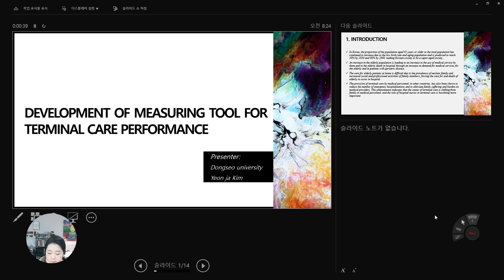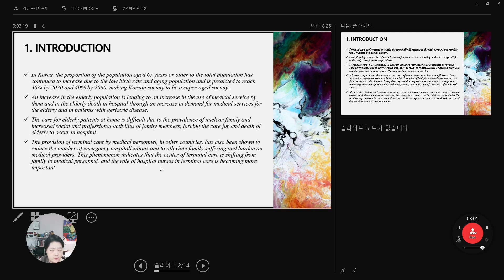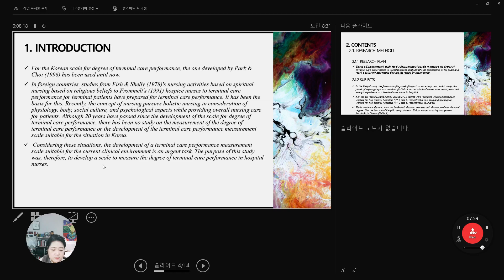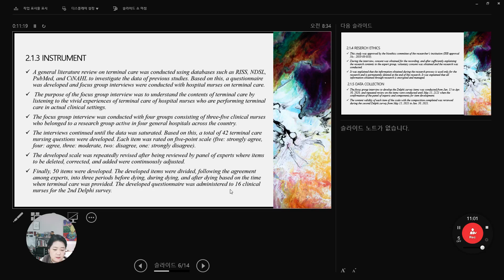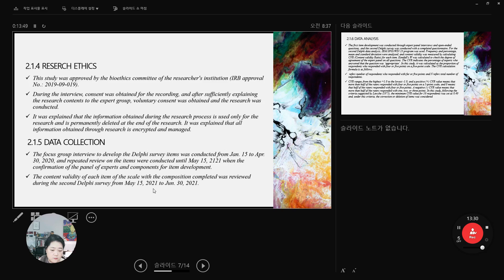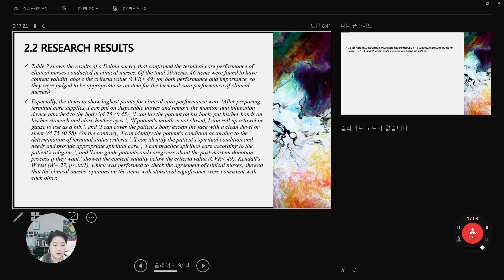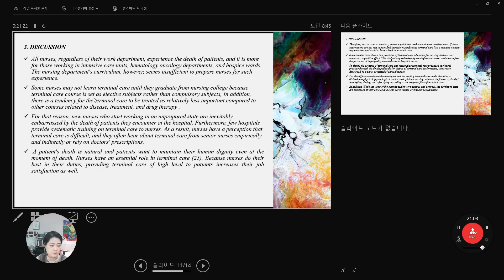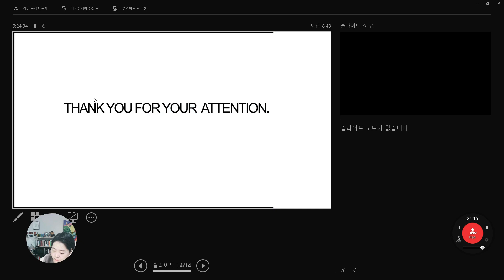FoCoS.IDIC.20211218.O.Session1.51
Development of Measuring Tool for Terminal Care Performance
(Yeon Ja Kim, Kyung Mi Oh, Kyung Hwa Jung, Sun Young Kim)